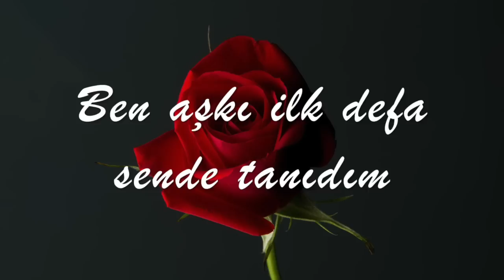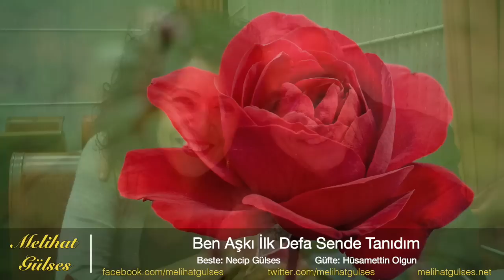Melihat Gülses - Ben Aşkı İlk Defa Sende Tanıdım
Beste: Necip Gülses
Güfte: Hüsamettin Olgun

Nihâvend fantezi

Ben aşkı ilk defa sende tanıdım
Seninle yaşadım ilk heyecanı
Hiç gül koklamadım senin üstüne
İnan ki bu aşkın en güzel yanı